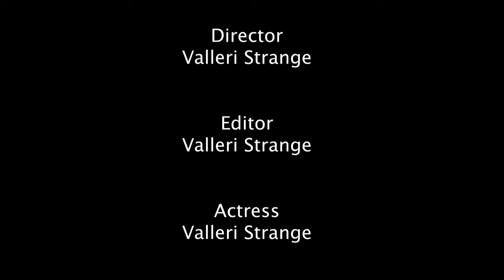Cereal Killer ARTP 331